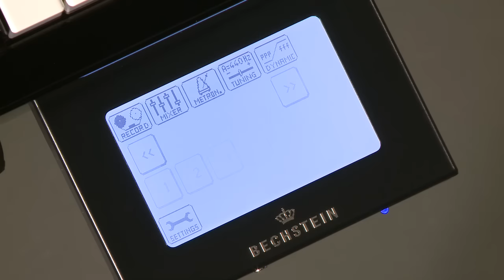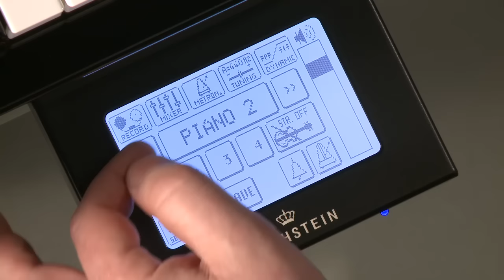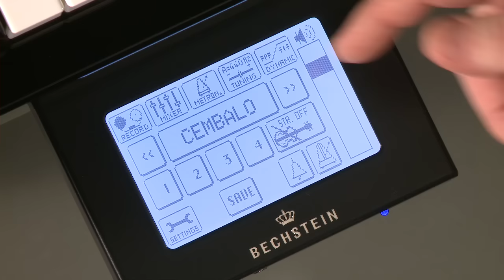Bechstein VARIO System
Das Bechstein VARIO System -- vorgestellt von Werner Albrecht, Stellvertretender Technischer Leiter der C. Bechstein Pianofortefabrik. Das neue Bechstein Vario Digitalsystem schenkt doppelte Freude mit Ihrem akustischen Klavier. Was im Markt oft als "SILENT System" bekannt ist, wird bei den Marken von Bechstein exklusiv als das "Bechstein Vario Digitalsystem" bezeichnet. So erhalten Sie zwei Instrumente in einem. Das Bechstein Vario Digital-Stummschaltungssystem kann für alle neuen Flügel und Klaviermodelle made by Bechstein ab Werk eingebaut werden.